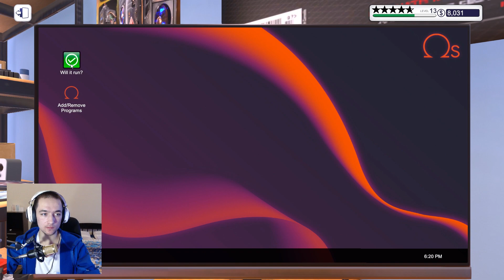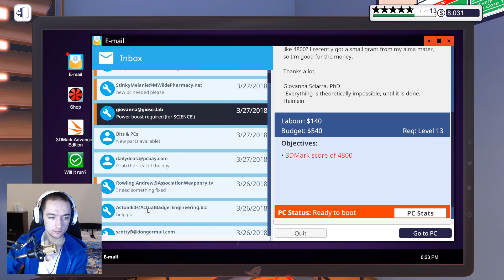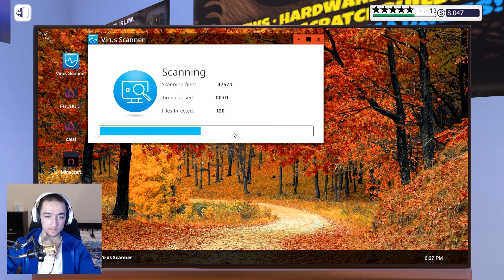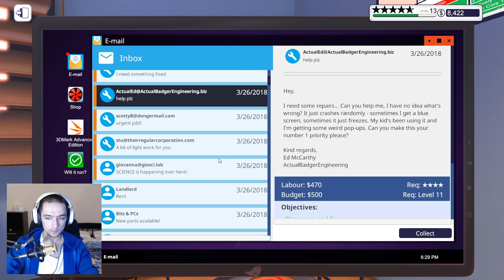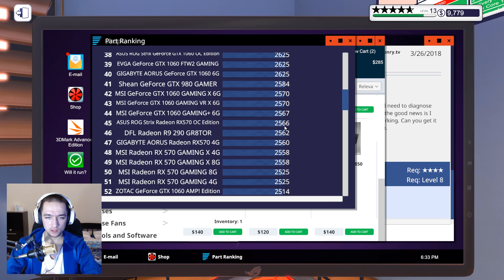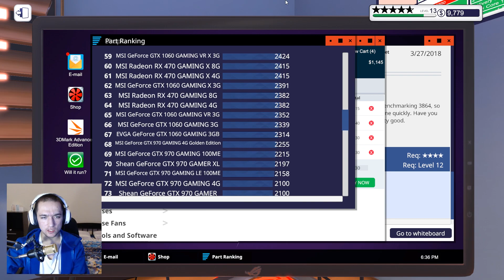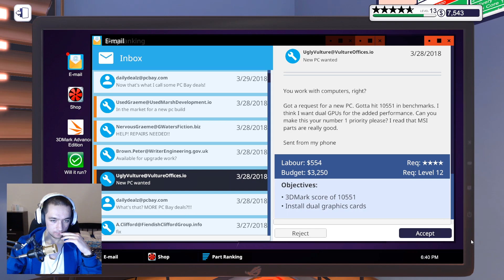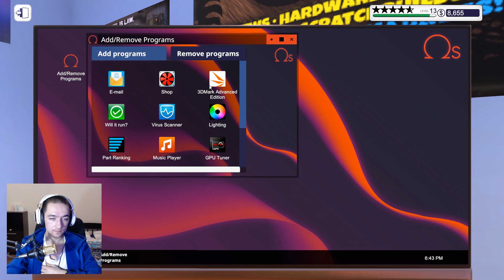НАПРАВИХ МЕГА КРАСИВИЯ КОМПЮТЪР! PC Building Simulator Епизод #112